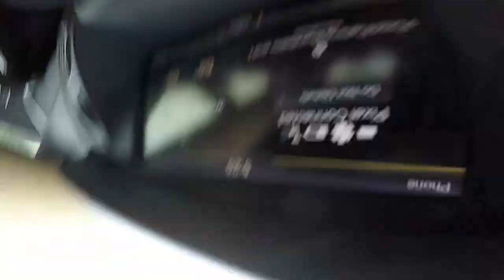Smallie Fishing With my Dad! - Fathers Day Special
My dad decided to come to Indiana for a visit from Florida, so we decided to go creek fishing for smallies!  We hadn't been fishing together since I was a teenager...I'm 32 now if that tells you how long it's been.  He now lives in Florida and mainly fishes for salt water species but he obviously hasn't lost his freshwater/creek fishing skills and managed to pull in the biggest bronzeback of the day!

FOLLOW ME on these other great social media outlets!

Fish catches:

@ 00:45

@ 2:27

@ 2:58

@ 3:55

@ 4:46

@ 5:46

@ 6:35

@ 6:50 (doubles)

@ 8:08

@ 8:38

@ 8:52

@ 9:41

@ 10:02

@ 10:52

@ 11:22

@ 12:39

@ 13:06

@ 14:32

@ 15:29

@ 15:45 (biggest)

@ 17:37

@ 18:35

@ 18:56